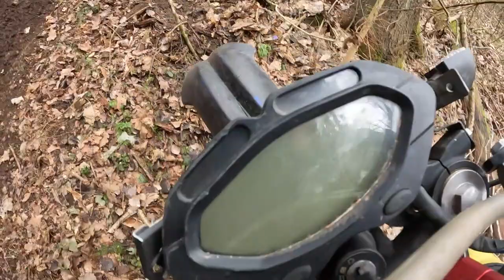Minsk X 250 - Enduro 4 seasons - 2-ой день B1 - Беларусьфильм 2023